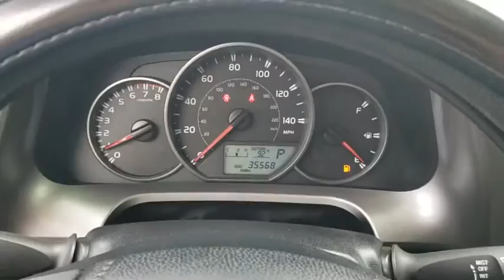2016 Toyota RAV4 Winter Garden, Windermere, Davenport, Four Corners, Apopka, FL 190567A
Super White Used 2016 Toyota RAV4 available in Clermont, Florida at Ford of Clermont. Servicing the Windermere, Davenport, Four Corners, Apopka, FL area.

This 2016 Toyota RAV4 LE in Super White features:23/30 City/Highway MPGAwards:* 2016 IIHS Top Safety Pick+ * 2016 KBB.com 10 Best SUVs Under $25,000Good credit Bad Credit Slow credit we can help!!